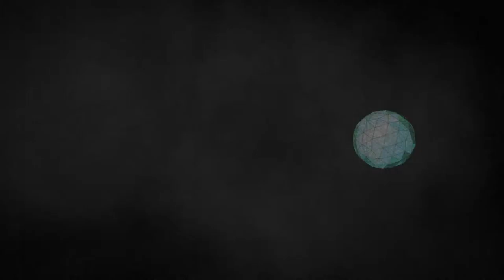Sean JS Ft. Flash Trance - Better Times (Shadowcat Remix)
Ａｅｓｔｈｅｔｉｃｓ
ａｒｅ
ｓｔｒｏｎｇ
ｉｎ
ｔｈｉｓ
ｏｎｅ